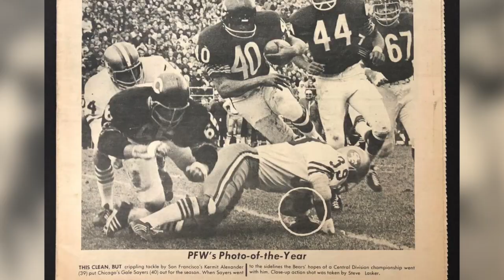Was Chicago Bears Hall of Fame Legend Gale Sayers the GREATEST running back in NFL History?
In the season three finale of Legends, Steven Jackson highlights the late NFL running back Gale Sayers. While many may know him as a Chicago Bears Hall of Famer and the impetus behind the film Brian's Song, what you might not remember is just how good this man was in his prime. Gale's skillset was a unique blend of Barry Sanders and Tyreek Hill, making him perhaps the best athlete to ever play running back. Would he have been the best ever if not for knee injuries? It's something we must consider.